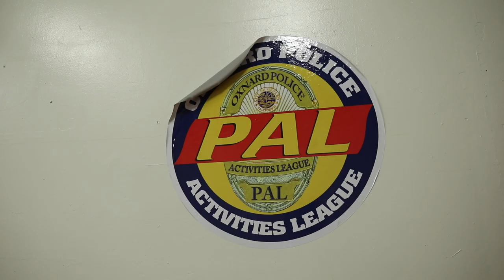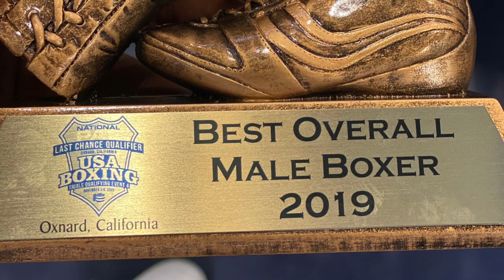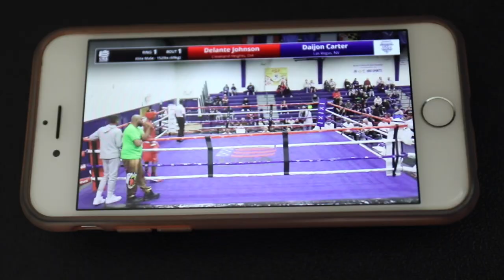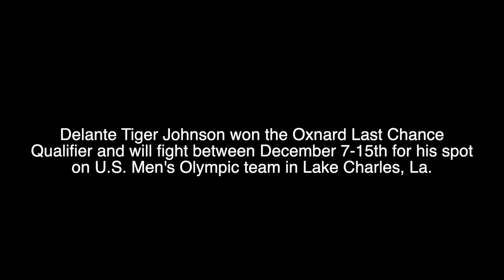DELANTE TIGER JOHNSON | OHIO BOXER PREPS FOR OLYMPIC TRIALS